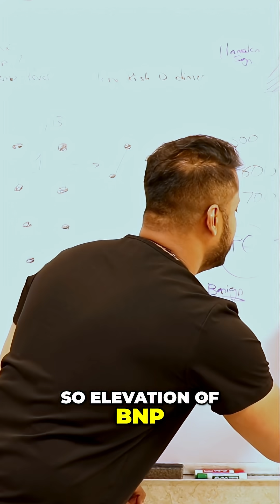BNP and Troponin: Blood Tests for Right Heart Strain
We delve into crucial blood tests indicating right heart strain, focusing on BNP and troponin levels. Learn why these markers elevate during events like submassive pulmonary embolisms, and their implications for heart health and oxygen demand. Gain key insights into recognizing and responding to heart strain.